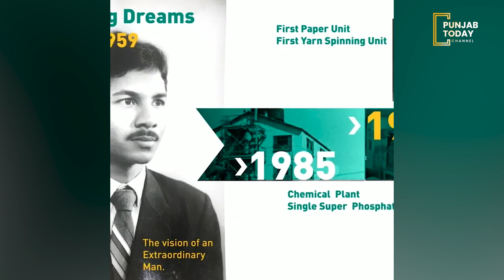Trident’s Rajinder Gupta is richest in Punjab | Infotainment Zone | Punjab Today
Punjab ranks 13th among 20 states and union territories in the country, in the recently unveiled IIFL Wealth Hurun India Rich List 2022; in all, seven industrialists belonging to Punjab figure in this list of 1,103 Indians across 122 cities in the country. Incidentally, all seven are from Ludhiana, the financial capital of the state.